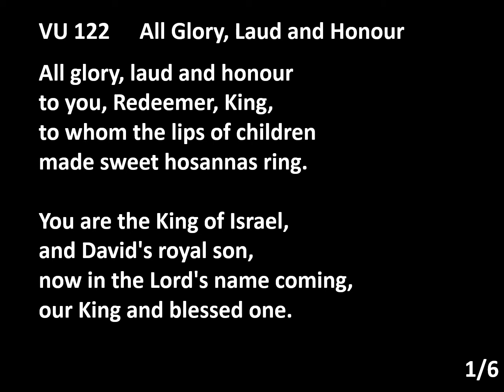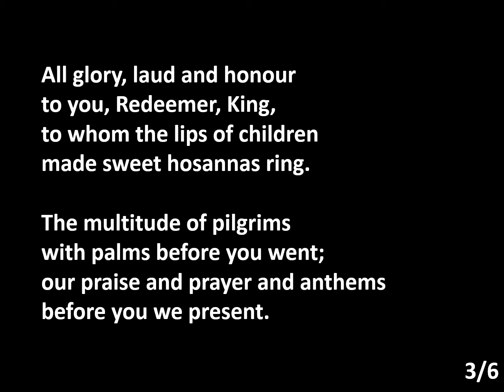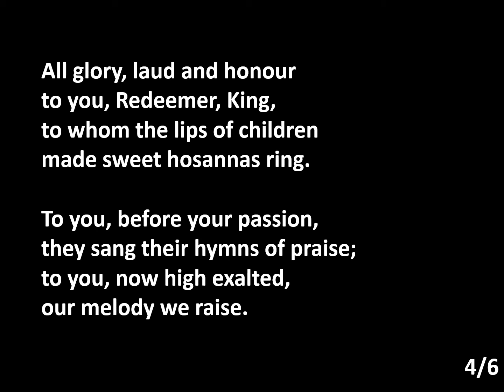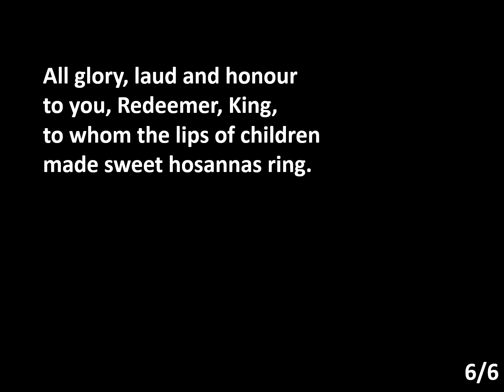VU 122 All Glory Laud and Honour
Performed by Eve Teubert and Music Minister David Rogers for Trinity United Port Coquitlam worship.